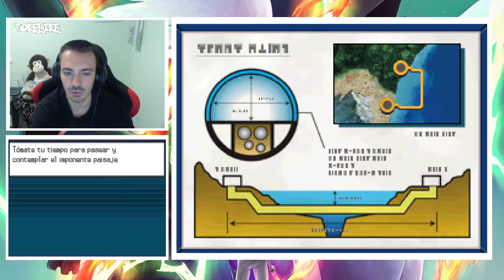Pokémon Blanco 2 #19 Acuatúnel y Ciudad Marga | Alucinante